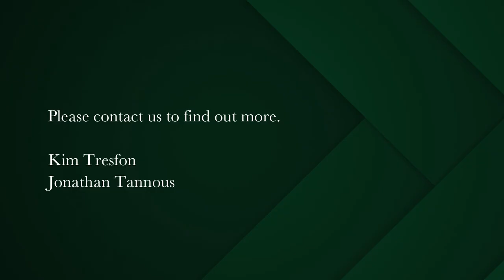3 bedroom house for sale in Kenilworth Upper | Pam Golding Properties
Absolute Perfection in an Unbeatable Location
A unique opportunity to acquire a spacious & immaculately presented family home in a quiet highly sought-after location central to several leading schools.

Set in a perfectly manicured, park like garden of 2426m² with pool and surrounded by mature trees, this single level modern home plus self- contained guest cottage and staff quarters epitomizes style, practicality, and versatility.

Fabulous fully fitted state of the art modern kitchen with charcoal & wood finishes, a large centre island plus adjoining scullery flowing effortlessly into an open-plan dining and lounge area. Elegant stacking doors open onto a vast North facing patio with built in braai and pizza oven.

Additional pyjama lounge/ playroom with its own enclosed courtyard – a perfect area for young kids to play safely in the fresh air with grass under their feet.

Further down the passage you will find a guest bathroom and 3 spacious bedrooms all of which are light and bright with sliding doors that lead out onto the patio and lush landscaped garden with views of the mountain. The Master bedroom is ensuite with marble flooring and his and hers vanities with granite tops. Free standing oval bath and large walk-in shower. Walk in dressing room is accessed through the bathroom or through a trendy stable door from the main bedroom.

Other features include high ceilings, wood engineered flooring (throughout the house), steam room in the cottage, security shutters, borehole (with water filtration system into house), invertor, CCTV cameras, alarm + beams, dedicated patrol vehicle for the Kenmar area, a pretty tree-lined driveway leading up to a double garage with large storeroom (plus additional secure parking for 4 cars) with direct access to the house through a pretty enclosed courtyard. Your kids will also love the big jungle gym, tree house, trampoline, and cricket pitch/ soccer lawn.